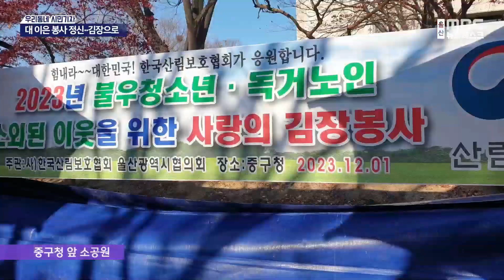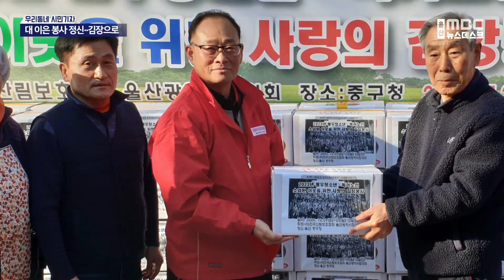[시민뉴스]아버지의 뜻 받들어..김장으로 봉사해요(2023.12.17/뉴스데스크/울산mbc)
울산의 한 봉사단체가 소외된 이웃을 위해 수년째
대규모 김장담그기 행사를 하고 있습니다.
시민기자가 현장 취재했습니다.